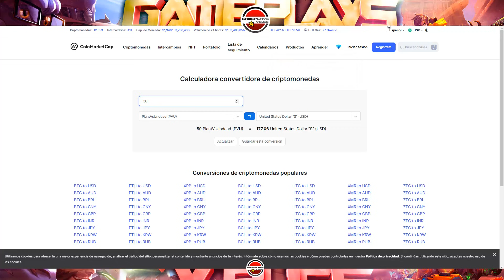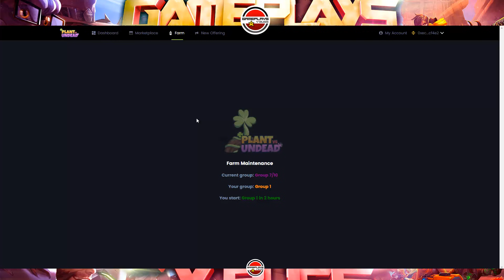PVU. SIN COMENTARIOS. 1 MINUTO DE SILENCIO.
Si tienes dudas relacionadas con este video, en mi discord:
Canal de Gameplays y Bugs: